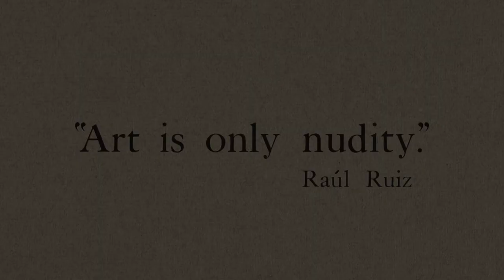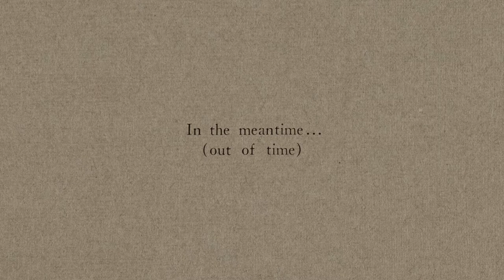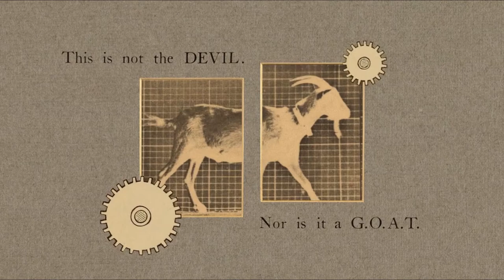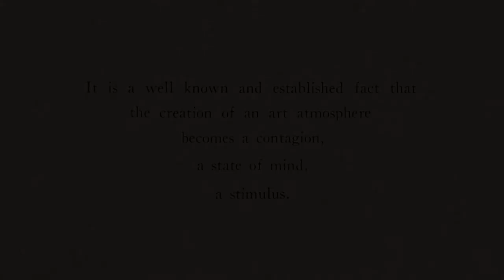Bologna in Lettere 10th Nikola Gociċ Untold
BĂBÉL Stati di alterazione
AZIONE 09
INTERNATIONAL REVIEW OF POETRY AND  VIDEO-ART
ARTE-FATTI CONTEMPORANEI a cura di Maria Korporal
Nikola Gocić  “Untold”